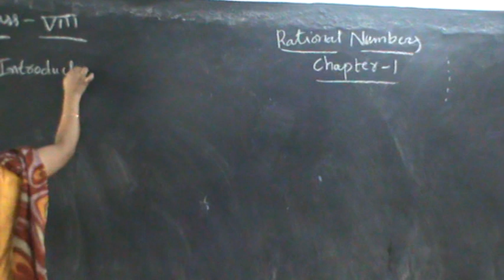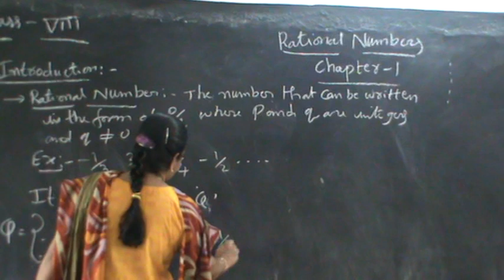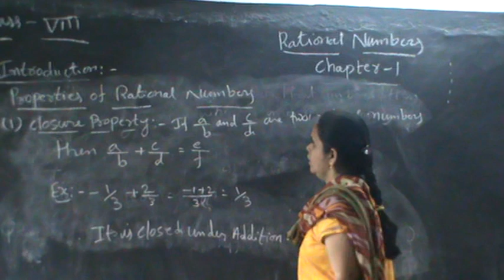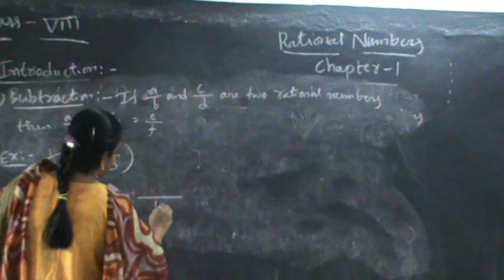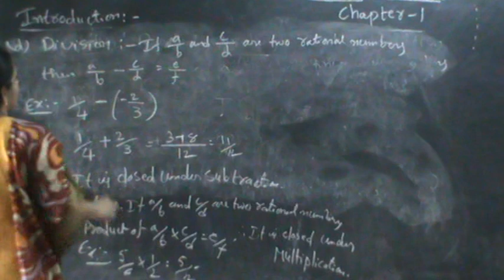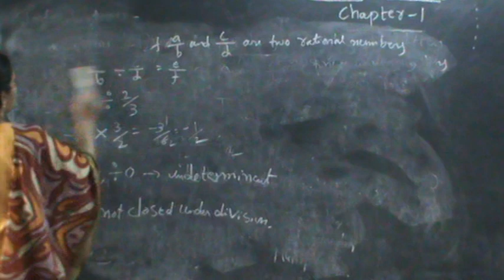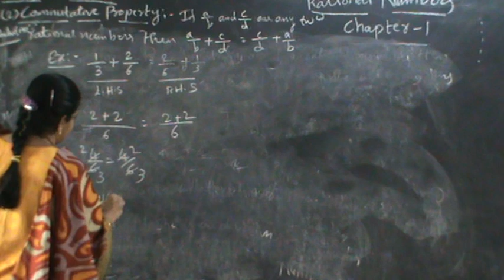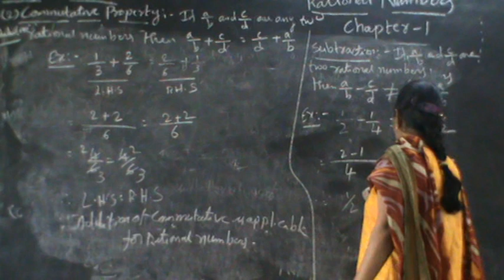Class VIII Maths Chapter no-1